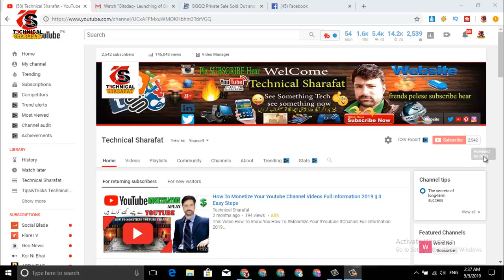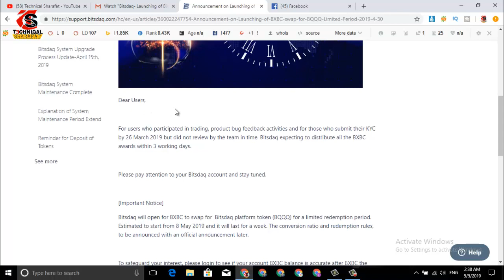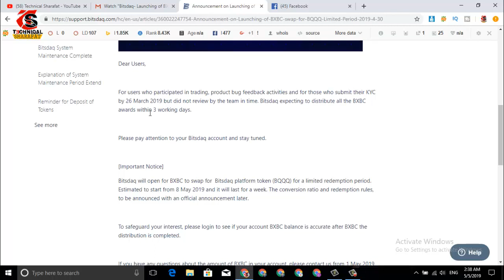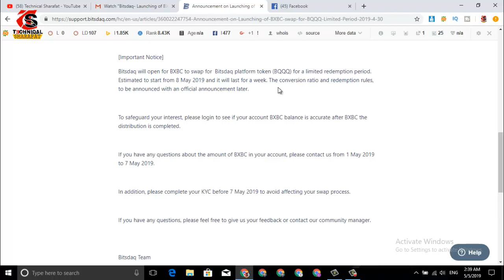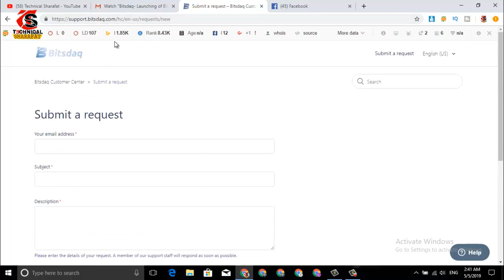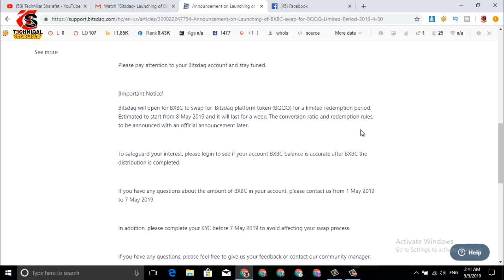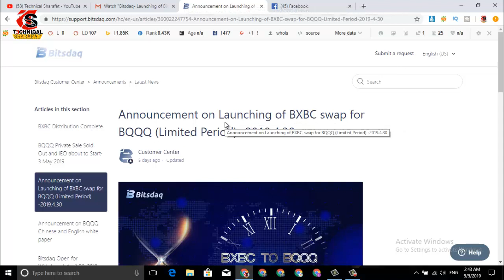How To Withdraw -BXBC swap for BQQQ [Limited Period] Announcement For Bitsdaq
Announcement on Launching of BXBC swap for BQQQ (Limited Period) -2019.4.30

Dear Users,

For users who participated in trading, product bug feedback activities and for those who submit their KYC by 26 March 2019 but did not review by the team in time. Bitsdaq expecting to distribute all the BXBC awards within 3 working days.

 [Important Notice]

Bitsdaq will open for BXBC to swap for  Bitsdaq platform token (BQQQ) for a limited redemption period. Estimated to start from 8 May 2019 and it will last for a week. The conversion ratio and redemption rules, to be announced with an official announcement later.

To safeguard your interest, please login to see if your account BXBC balance is accurate after BXBC the distribution is completed.

 In addition, please complete your KYC before 7 May 2019 to avoid affecting your swap process.

 If you have any questions, please feel free to give us your feedback or contact our community manager.

Bitsdaq Team

30 April 2019

📢Hello,,Everybody I'm Rana Sharafat this is my official Youtube Channel "Technical Sharafat". In which I share many informative video about online earning, mobile tricks and other social life related material.We also shared information about how to create Websites, Blogs etc. And Internet related All information This Channel In This Youtube Channel We Sher Information About Bologging.SEO Tips,Social Media Marketing,Android Apps,Mobile Review etc.Unboxing Gaming So please Subscribe this channel.